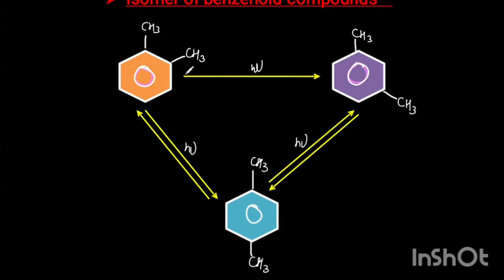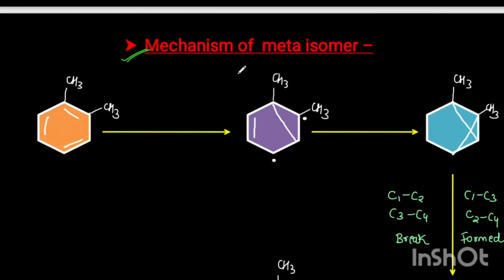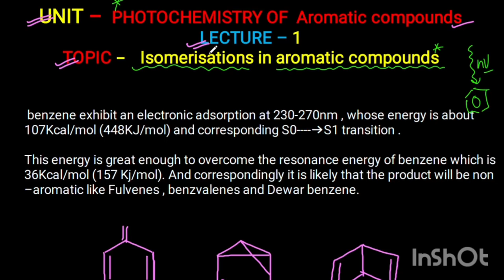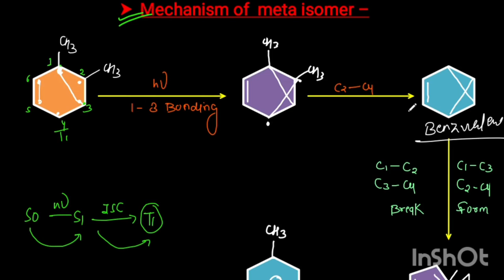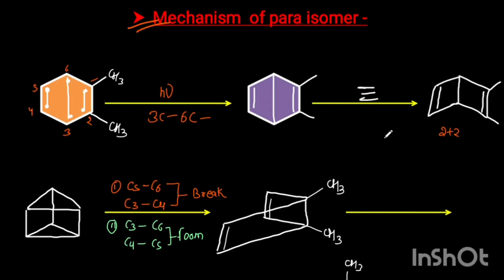Isomerisations in aromatic compounds-Photochemistry of aromatic compounds